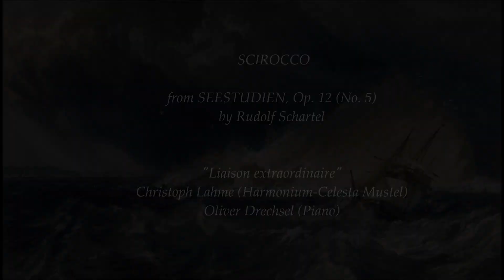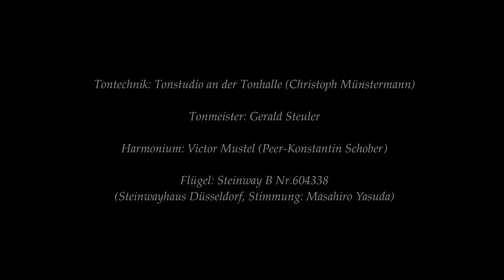Scirocco by Rudolf Schartel performed by LIAISON EXTRAORDINAIRE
SCIROCCO from SEESTUDIEN, Op.12 (No.5) by Rudolf Schartel, published 1912

Performed by Oliver Drechsel, Piano (Steinway) and Christoph Lahme, Harmonium-Celesta (Mustel)

This video was created using the following paintings:
1. A Ship against the Mewstone - Joseph Mallord William Turner (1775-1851)
2. Maine coast near Bar Harbor - Herman Herzog(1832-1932)
3. Sunset, Bar Harbor - Frederic Edwin Church (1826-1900)
4. Le bateau dans la tempête - Gustave Courbet (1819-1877)
5. Sunset in Mid Ocean – Thomas Moran (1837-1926)
6. Snow Storm: Steam-Boat off a Harbour's Mouth – Joseph Mallord William Turner (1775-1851)